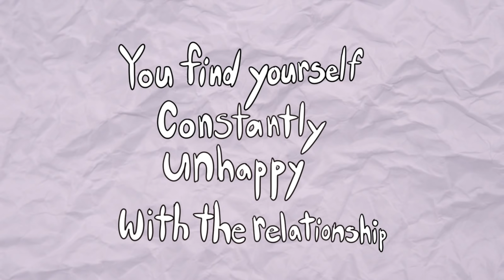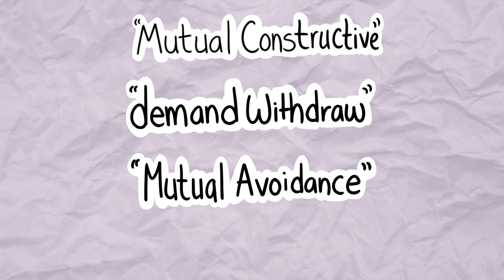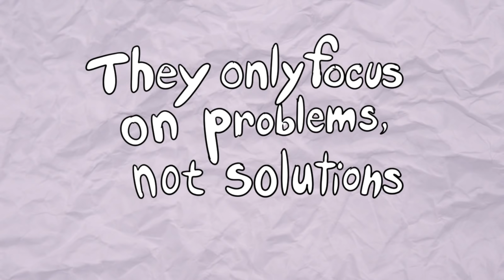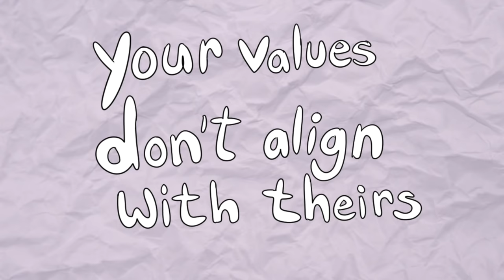7 Signs They May Not Be a Keeper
Ever wonder whether you should leave a relationship before getting hurt? Or you should still keep them in your life? It’s never easy calling off a relationship. As hard as it is to tell someone things just aren’t working out between you two, it would be even harder to continue forcing it, telling yourself that things will eventually work out when you know deep down they won’t. Here are 7 signs they may not be a keeper.

Credits:
Script Writer: Catherine Huang
Script Editor: Steven Wu
VO: Amanda Silvera
Animator: Rachel M.
YouTube Manager: Cindy Cheong

References:

Brenner, A. (2014, July 29). 10 Relationship Red Flags. Psychology Today. Retrieved March 20, 2019.

Ducharme, J. (2018, June 5). How To Tell If You're In a Toxic Relationship — And What To Do About It. Time. Retrieved March 20, 2019.

MacDonald, J. (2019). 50 Red Flags You Should Watch for in Your Relationship. Lifehack. Retrieved March 20, 2019.

Porter, C. (2014). Do Red Flags Point the Way? Early Warnings and Later Conflict in Singles’ Relationships (Unpublished master's thesis). Arizona State University. Retrieved March 20, 2019.